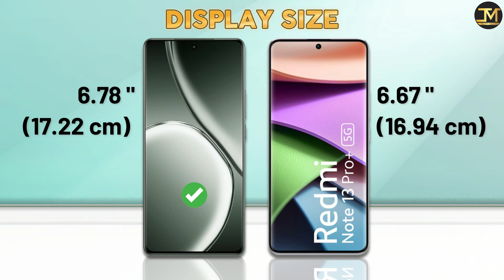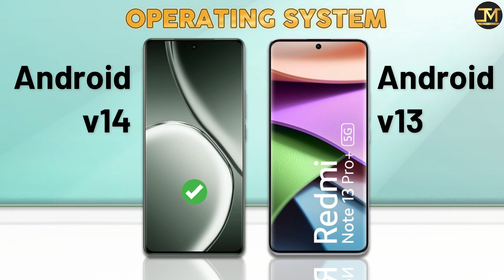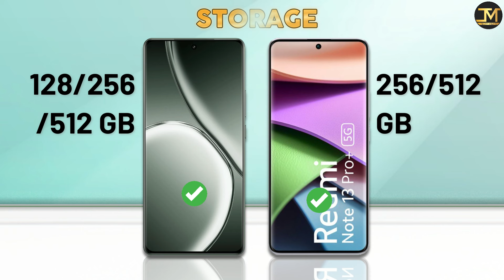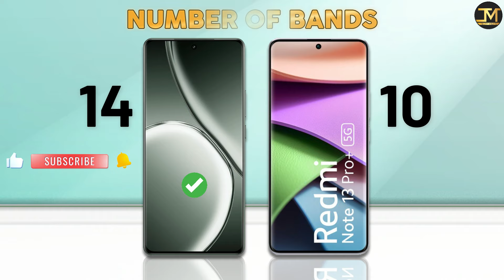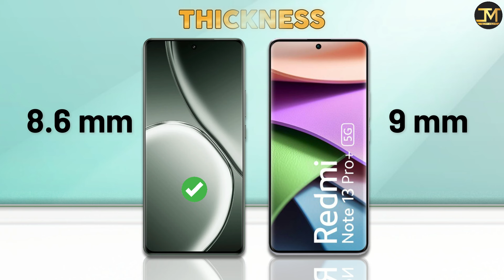realme GT 6T vs Redmi Note 13 Pro Plus : Which Phone is Best❓😯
realme GT 6T vs Redmi Note 13 Pro Plus comparison, realme GT 6T,  Redmi Note 13 Pro Plus, Best Phone Under 30000.
realme GT 6T